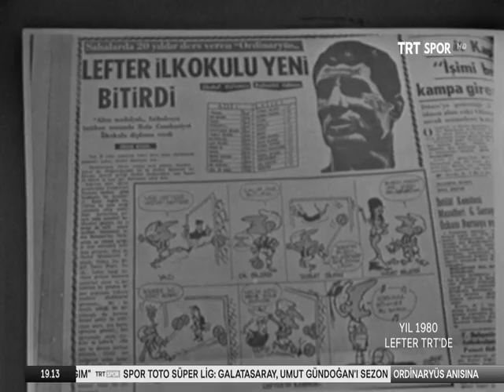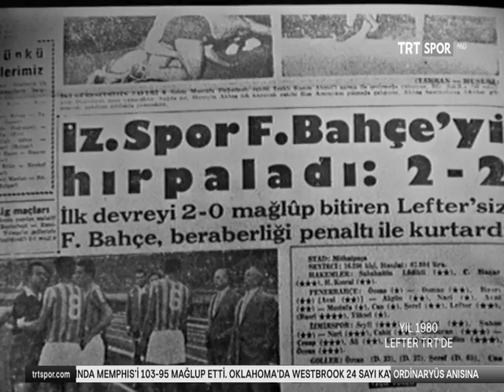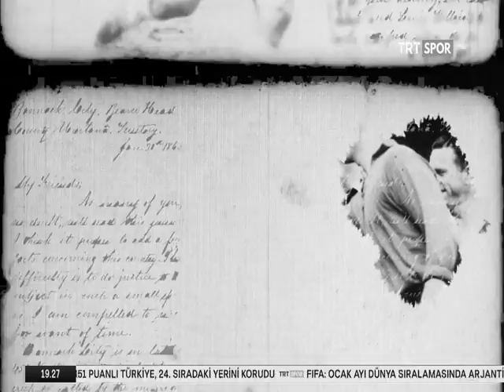Lefter Küçükandonyadis Anısına 1980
Videonun ilk birkaç dakikası eksik.